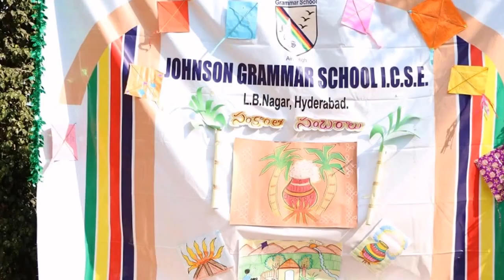Sankranti Celebrations @Johnson Grammar Lb nagar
Johnson Grammar Lb nagar, Sankranti Celebrations @Johnson Grammar Lb nagar,